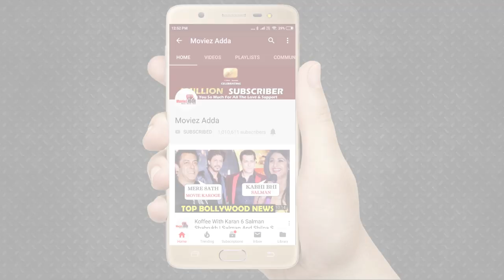Sunil Grover REFUSES To Join Salman Khan & Katrina Kaif For The Kapil Sharma Show?